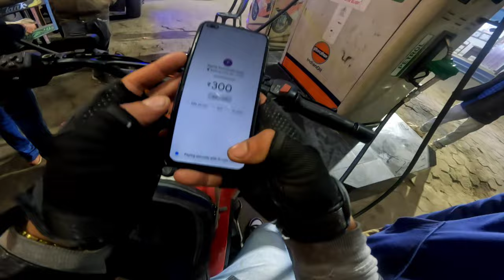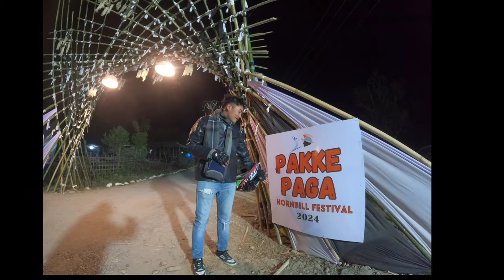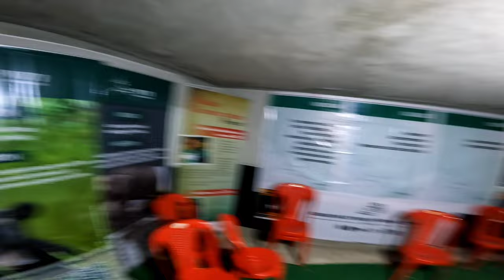Hornbill Festival 2024//SEIJOSA//Ramailo With Brother's🔥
🙏   NAMASTE GUYS 🙏

   HIT LIKES.
   GOD BLESS YOU🙌 LOTS OF LOVE 💕

  JAI HIND, JAI GORKHA, JAI AAI AKHOM